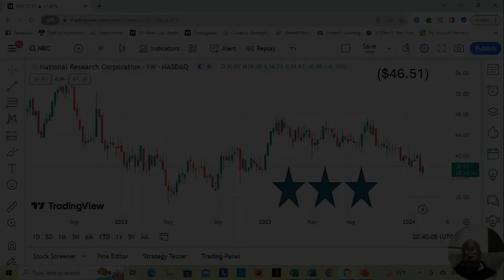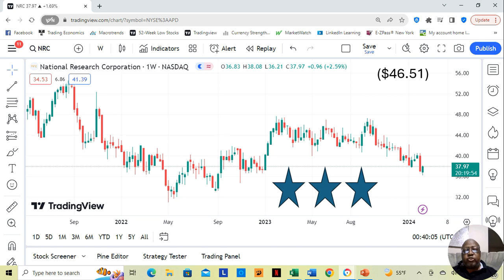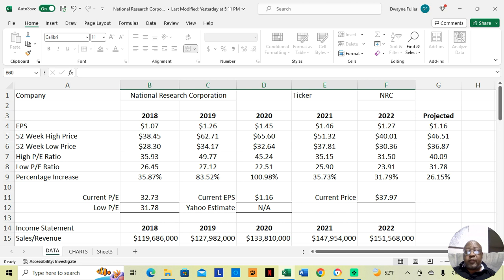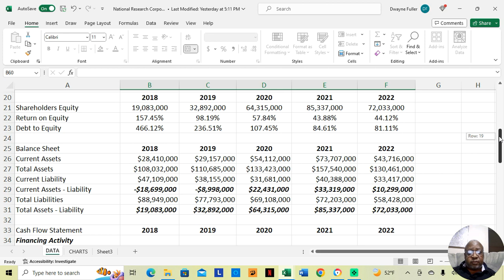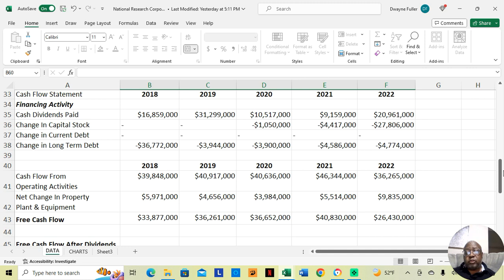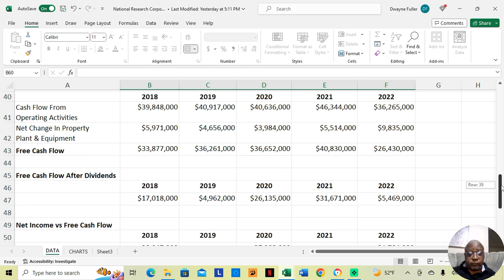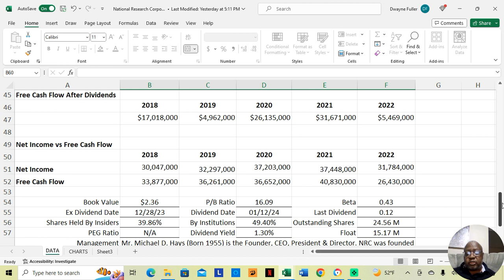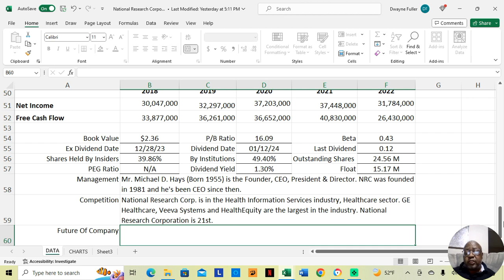National Research Corporation Stock Analysis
Welcome to my comprehensive stock analysis of National Research Corporation! In this video, I delve deep into the company's financial performance to help investors make informed decisions.

National Research Corporation is a provider of analytics and insights for the healthcare industry. I analyze their financial statements to uncover the potential this stock offers for investors.

My analysis includes an examination of National Research Corporation's revenue and profit trends, balance sheet strength, and cash flow generation.

Join me as I provide an insightful analysis of National Research Corporation's stock, equipping you with the knowledge needed to make wise investment decisions. Don't miss this chance to uncover if there is strong potential hidden in this healthcare analytics company.